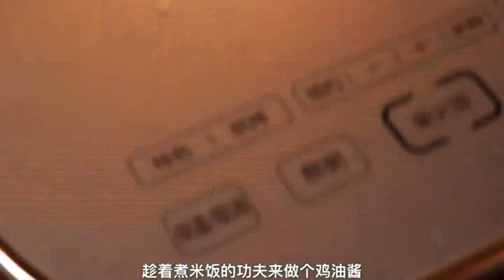Do it for anyone who has rice at home, and teach you how to make rice treasures! Hurry up and do it!